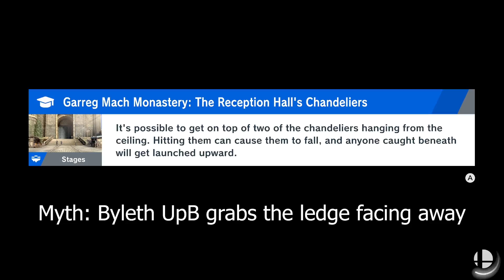Does Byleth's SideB Have MORE RANGE than Richter's Whip?! - Mythsmashers #16 (Smash Ultimate)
Today we're gonna smash some myths about the most recent DLC character, Byleth. Enjoy!

Music in video:
Foldan Winds - Fire Emblem: Three Houses
Blue Skies and a Battle - Fire Emblem: Three Houses
Made with Elgato HD60 capture card
Recorded with Shure SM7B + Cloudlifter CL-1 Preamp + Focusrite Scarlett Solo Interface
Edited with Adobe Creative Cloud